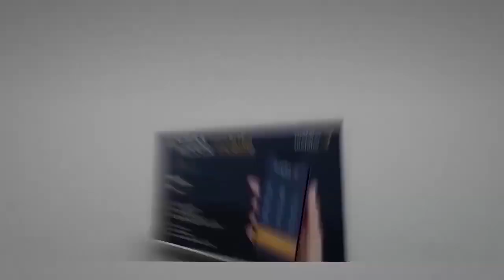នាយករដ្ឋមន្ត្រីម៉ាឡេស៊ី លោក Muhyiddin នឹងលាលែងពីតំណែងនៅថ្ងៃចន្...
នាយករដ្ឋមន្ត្រីម៉ាឡេស៊ី លោក Muhyiddin នឹងលាលែងពីតំណែងនៅថ្ងៃចន្ទស្អែកនេះ, នេះបើតាមប្រព័ន្ធផ្សព្វផ្សាយក្នុងស្រុក